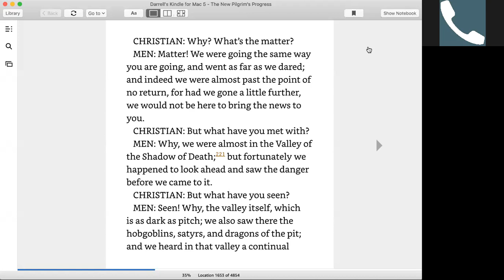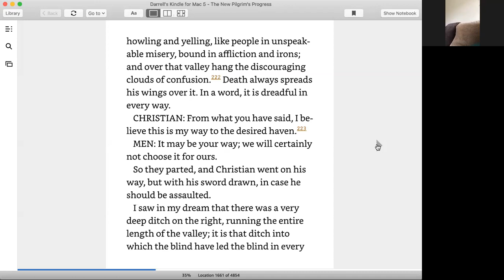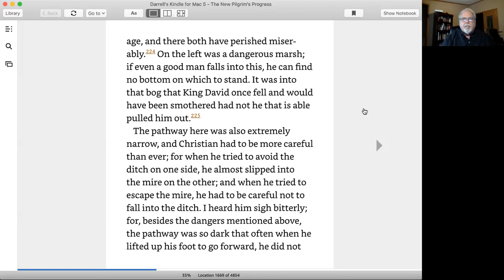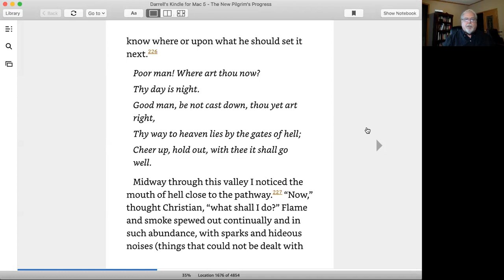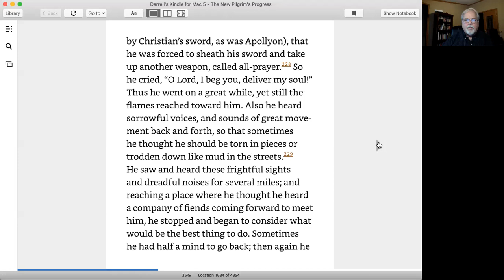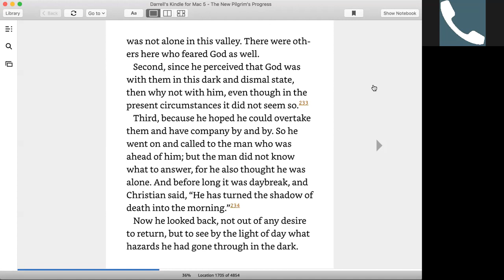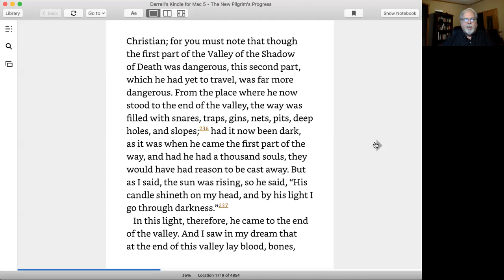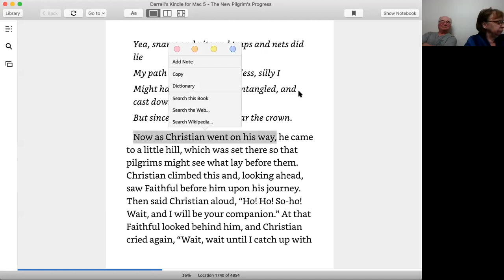Pilgrims Progress 4/30/20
Valley of the Shadow of Death